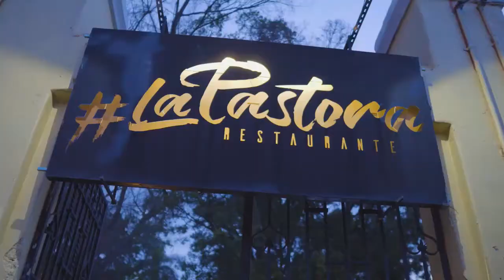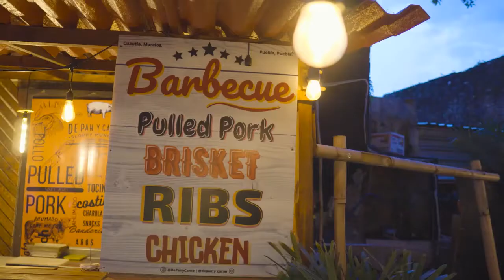Visita la Heroica e Histórica Ciudad de Cuautla Morelos 🍲🏊‍♀️😎🌴- Parte 2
Te presentamos la segunda parte del recorrido por la ciudad de Cuautla. Ven y disfruta de un fín de semana con tu familia o con tus amigos, encontrarás lugares para divertirte, comer, bailar, darte un chapuzón ó para salir de la rutina. No te quedes sin conocer ésta hermosa ciudad de Cuautla 🍲🏊‍♀️😎🌴